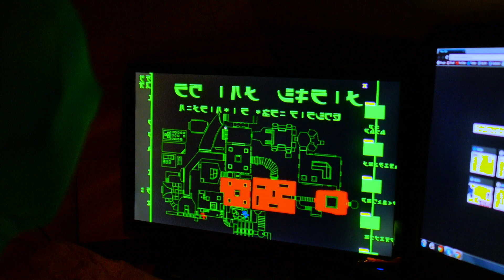Music video project (for college) (M83 - Reunion)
MERRY CHRISTMAS
This was for a college project I didn't chose the song, not a big fan of it, figured I should upload it after working on it for a while so it didn't just sit on a hard-drive somewhere.
Due to the music which i have no rights to this video is unmonetised.

Please Consider supporting me on Paetreon!

Please Consider supporting me on Paetreon! /Strontiummuffin